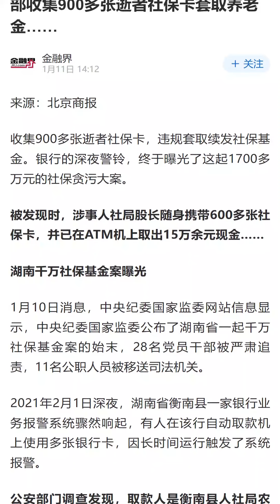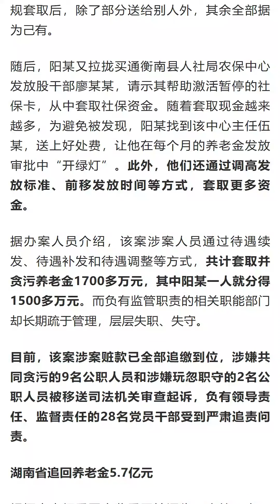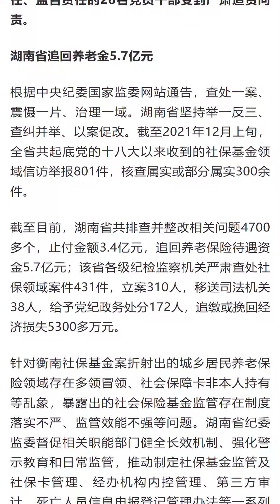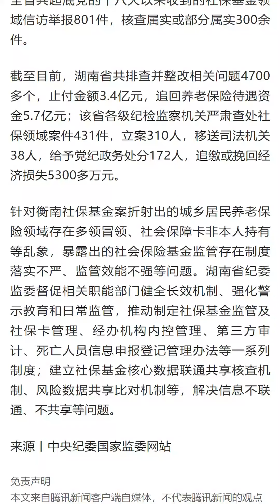1700万社保贪污大案曝光！人社局干部收集900多张逝者社保卡套取养老金……